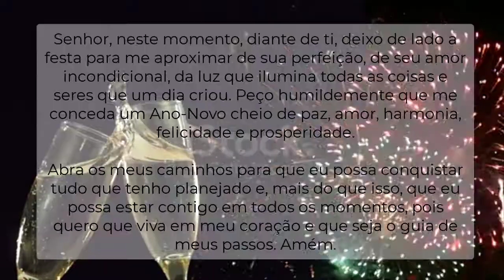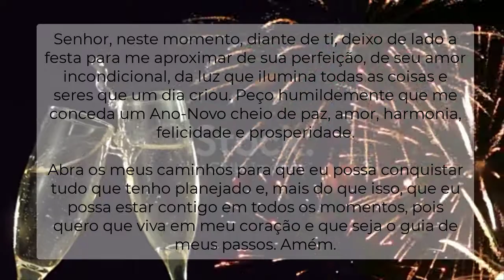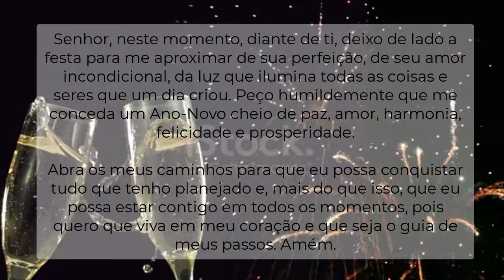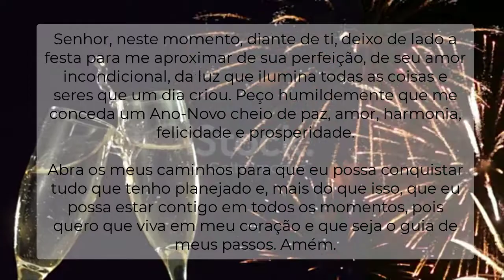ORAÇÃO ANO NOVO - Oração de Fim de Ano para Agradecer as Bênçãos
ORAÇÃO ANO NOVO - Oração de NOVO para Agradecer as Bênçãos

O fim do ano chegou! Estamos nos aproximando dos últimos dias, por isso, já foi dada a largada para novas promessas e novos objetivos, para começarem a valer a partir do primeiro dia do ano.

Senhor, neste momento, diante de ti, deixo de lado a festa para me aproximar de sua perfeição, de seu amor incondicional, da luz que ilumina todas as coisas e seres que um dia criou. Peço humildemente que me conceda um Ano-Novo cheio de paz, amor, harmonia, felicidade e prosperidade.

Abra os meus caminhos para que eu possa conquistar tudo que tenho planejado e, mais do que isso, que eu possa estar contigo em todos os momentos, pois quero que viva em meu coração e que seja o guia de meus passos. Amém.

Oração para ser feita na virada do ano novo, oração do ano novo, oração do reveillon, reserve alguns minutos na festa da virada para agradecer por tudo.

oração de ano novo,
oração,
oração de fé,
oração ano novo,
oração ano novo familia,
oração ano novo espirita,
oração ano novo judaico,
oração ano novo catolica,
oracao de ano novo evangelica,
oracao de agradecimento ano novo,
oracao para o ultimo dia do ano,
oracao de ana,
bencao para o ano novo,
oracao para o ano que se inicia,
oracao do dia,
oracao do anjo da guarda,